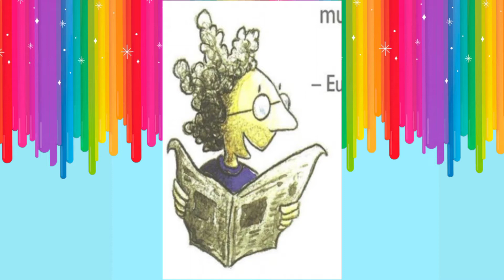A caixa de JÉSSICA